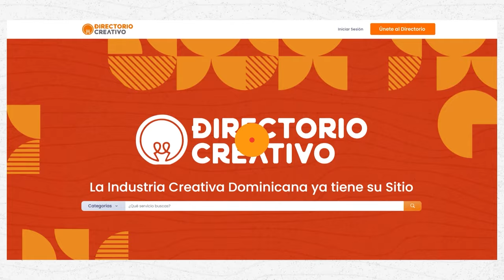Una plataforma sólo para creativos!🍊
Registrarte en el Directorio Creativo es muy fácil. Sigue las instrucciones y prepárate para todas las oportunidades que te ofrece la industria creativa nacional.